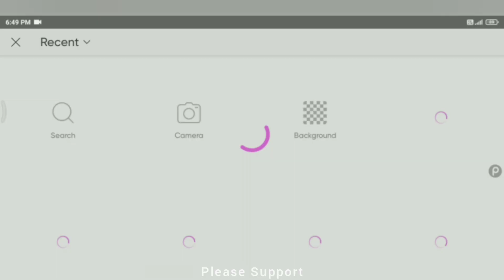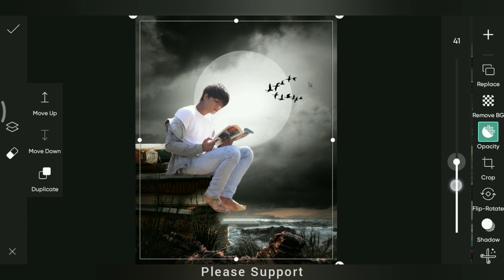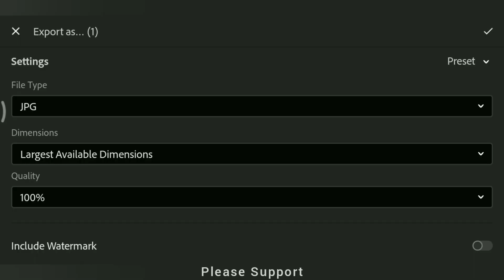Himmat Singh Study Concept Photo Editing | IamHimmatSingh New Study Photo Editing in PicsArt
Your Queries..

Jigar Vandarvalav Background Removal
Jigar Vandarvalav Photo Editing PicsArt
small birds
Instagarm viral photo editing
The Sky is burning
The sea is raging
There is no land left
All I have is faith
Faith to live
Vijay Mahar Arts